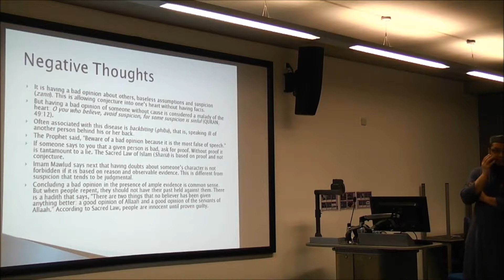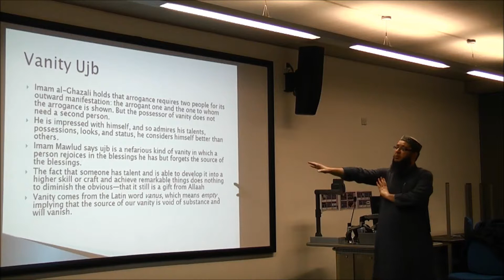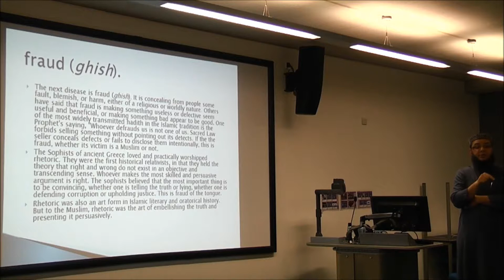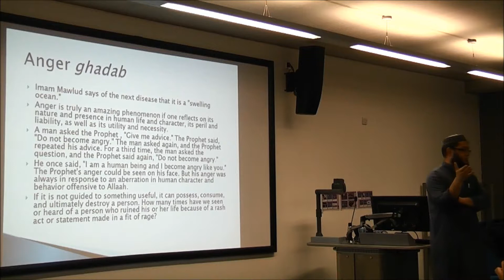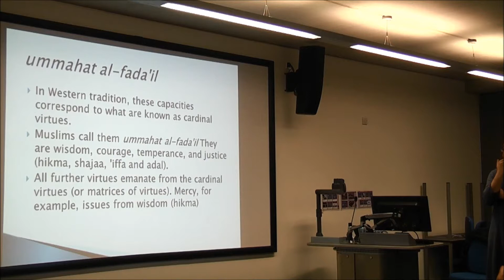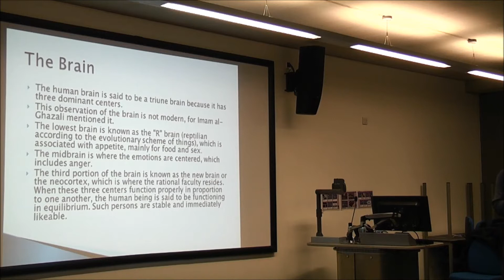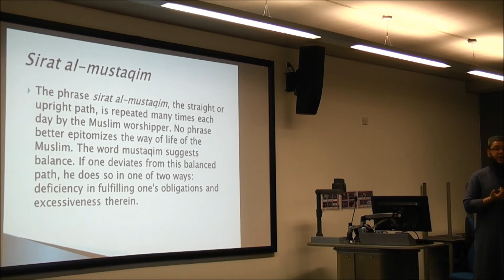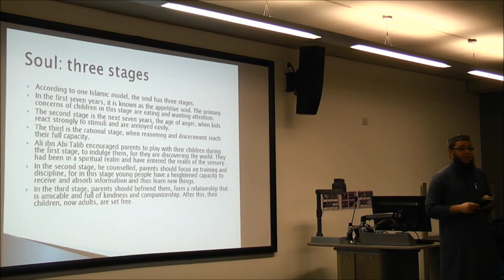Purification of the Heart | STUDY CIRCLE | Week 9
MMU ISoc presents a weekly Islamic Study Circle for brothers and sisters at the MMU All Saints Campus.

ABOUT THE CLASS :
Purification of the Heart is a science that will look at the signs, symptoms and cures of the spiritual diseases of the heart.

ABOUT THE TEACHER:

Siddiq Diwan was born in Zimbabwe where he completed the memorisation of the Quran, he then went on to complete the six year Islamic Studies with Arabic and Urdu course in South Africa.

Upon graduation in 2005 he served briefly as an Imam in Harare for two years. Thereafter, he served as Imam in Old Trafford together with serving as the Muslim Chaplain at the Manchester Metropolitan University and the Salford Royal Hospital.
Currently he is the Muslim Chaplain at the Central Manchester University Hospitals NHS Foundation Trust which includes: Manchester Royal Infirmary, Manchester Royal Eye Hospital, Royal Manchester Children's Hospital, Saint Mary's Hospital, University Dental Hospital of Manchester, Trafford Hospitals and Community Services